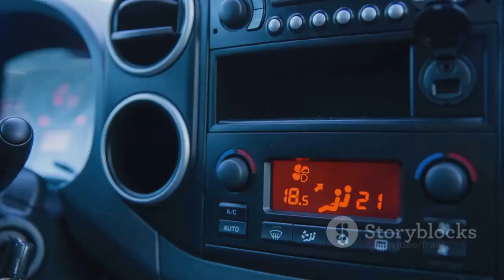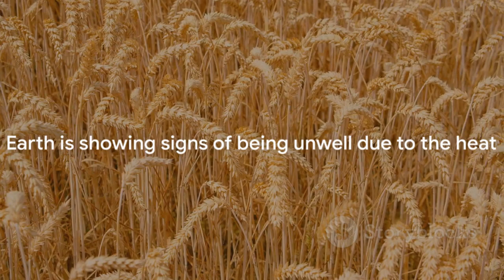Will 2023 be our warmest year on record?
Climate scientists are predicting 2023 will be remembered as our warmest year on record.  This video explains this in the simplest terms possible intended for the people who stand the most to lose if this information is correct. The next generation of viewers, though not specifically intended just for kids this video can be easily understood by them.
Full disclosure: this video was created with aid of artificial intelligence, but was fact checked for accuracy.